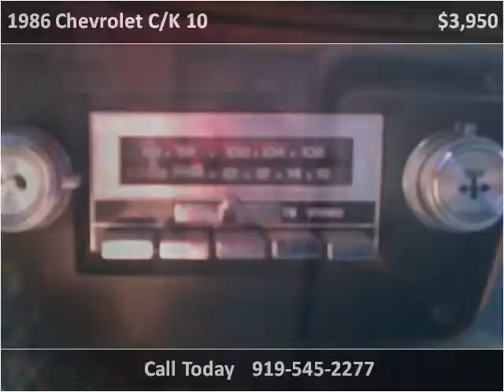1986 Chevrolet C/K 10 Used Cars Pittsboro NC